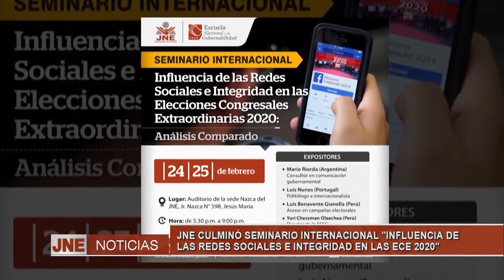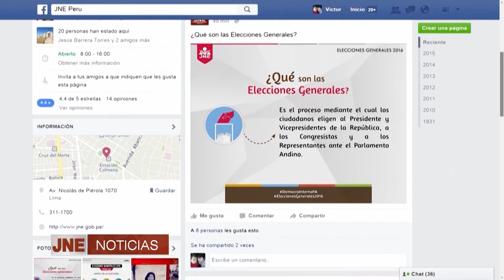JNE CULMINÓ SEMINARIO INTERNACIONAL INFLUENCIA DE LAS REDES SOCIALES E INTEGRIDAD EN LAS ECE 2020